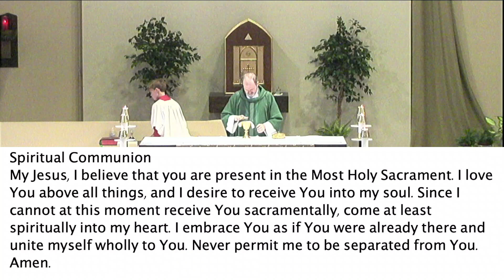20th Ord Sunday